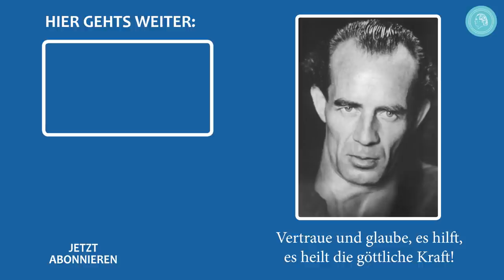Große Heilungen und falsche Helfer | Hörbuch über Bruno Gröning Folge 4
Im Herbst 1949 hatte Bruno Gröning den Traberhof verlassen. Doch noch immer drängten unzählige Hilfesuchende und viele Helfer zu ihm. – Im vierten Teil unserer Hörbuchreihe über das Leben Bruno Grönings geht es um Bruno Grönings Bemühungen, einen Weg zu finden, wie er frei und in geordneten Bahnen wirken kann. Geschäftemacher und Betrüger drängten in nicht unerheblicher Zahl zu ihm und hofften, aus seinen Fähigkeiten Kapital schlagen zu können. Trotzdem geschahen auch weiterhin aufsehenerregende Heilungen.

Da es sich um ein Hörbuch handelt, wurde der Clip sparsam bebildert. Dazu wurden nur die Fotos verwendet, die auch im Buch abgebildet sind.

DAS HÖRBUCH

Bruno Gröning war ein Mensch, der von sich sagte: „Ich bin und bleibe ein Kind, bin nur ein Kind Gottes, mehr nicht“. Und genauso wie heute die Kinder einen schweren Stand haben in der harten Welt der Erwachsenen, so erging es ihm sein ganzes Leben lang. Er hat sich geweigert, die Hartherzigkeit der Welt in sich aufzunehmen. Er hat sich dafür eingesetzt, dass die Menschen das Mitgefühl und die Nächstenliebe in sich wachhalten, dass sie sich das Himmlische, das Göttliche bewahren. Bruno Gröning hat es sich bewahrt. Er hat es sich nicht nehmen lassen. Und er hat darum gekämpft, dass auch all die Menschen, die es schon verloren hatten, wieder die Möglichkeit bekommen, es zurückzuerhalten: Glück, Gesundheit, inneren Frieden und Einheit mit Gott.

Dieses Hörbuch beschreibt das Leben Bruno Grönings – sein Wirken, seine Taten, seine Kämpfe. In einfachen Worten werden die einzelnen Stationen seines Hierseins dargestellt, so dass es einen schönen Einblick in das Leben eines Mannes gibt, der nur eines wollte: helfen und heilen.